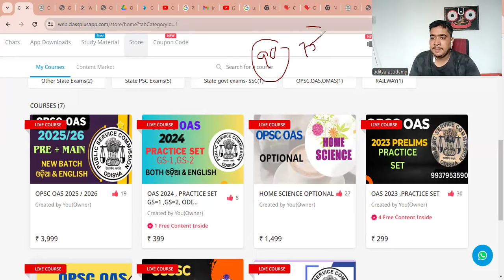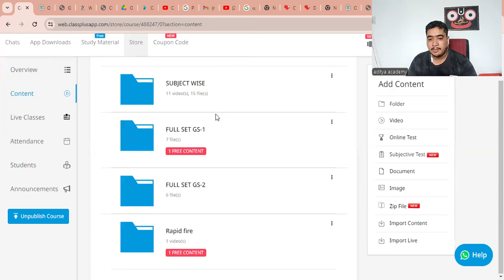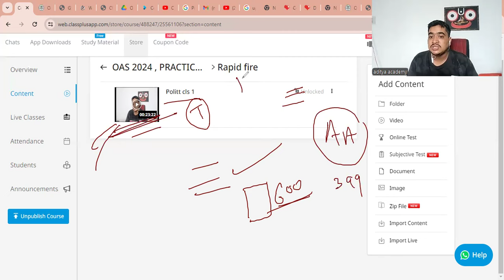OPSC OAS , 2024 PRELIMS ପାଇଁ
Educational Chanel Stady about Compitetive Exam#opscoas2024